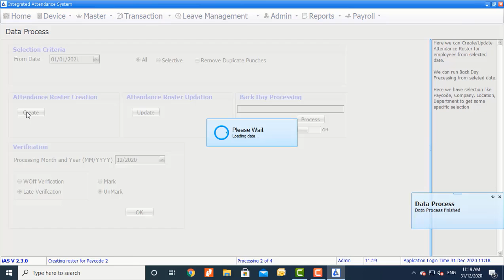Roster Creation Process TimeWatch iAS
By this video, you can understand the process of Roaster Creation of iAS Attendance  Software. In this video, we have only explained the details like Creation Process options, How to create roaster ?
Step 1.  Open Software
Step 2. Enter User ID & Password -(admin)
Step 3. Dashboard Appear then go on Data Process Option
Step 4. Click on Attendance Roaster Creation
Step 5. After creation Restart the Software